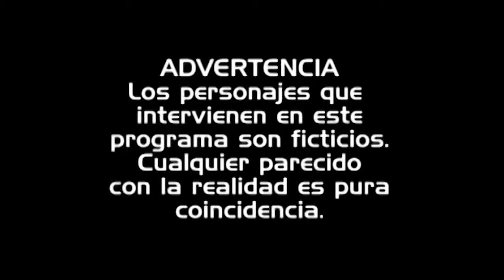DEMOCRAZY Septiembre 24 2014 (Romulo)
Democrazy, Emitido Septiembre 24 2014, Entrevista y Ceja con Romulo Marin